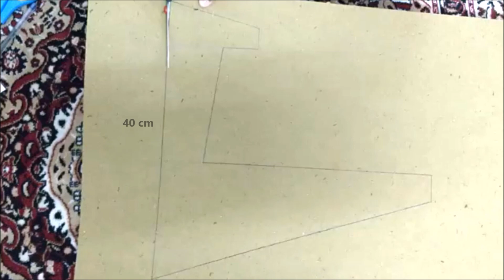Make your Guitar Stand at Home | Cool Guitar Stand DIY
Hi All, A great DIY for all the guitar players.

BUY All GUITARS AND STUFFS AT DISCOUNTED PRICE on Amazon - CHECK BELOW

1.Cheapest/Best Guitar for Rs 2000

2. Another Affordable Guitar under Rs 2000

3. Best Mid Price Range Guitar for 6500

4. Best Yamaha Guitar (F310) at Affordable Price - 8500

5. Full Kit for Begginers at 6000 - Tuner, Pickup, Equalizer, Case, Strap & Picks

6. Affordable Full Kit for Beginners - Rs 2500

7. Best Quality Yamaha Guitar for Intermidiate players - Rs 10000

8. Cheapest Pick/Plectrum set of 6 for Rs 60

9. Cheapest CAPO for beginners - Rs 90

10. Fingers Hurt while Paying Guitar - USE THIS - Rs 350

11. Affordable Guitar Stand - Rs 350

12. Quality Guitar stand at Rs 550

13. Affordable Guitar Bag at 700

14. High Quality Guitar Bag - Rs 1200

15. Cheapest Guitar Strings Set - Rs 140

16. Good Quality Guitar strings - Rs 300

17. Nylon Guitar Strings at Rs 650